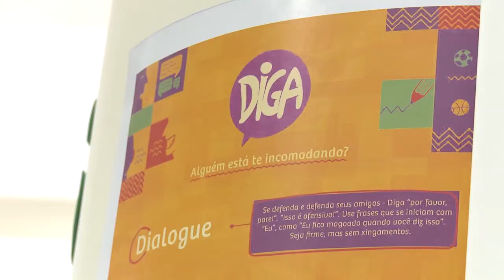UFPR Notícias (23/07/19)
Confira as principais notícias da Universidade nesta edição do UFPR Notícias:

0:38 Projeto da UFPR ensina crianças a lidar com situações de bullying
03:17 Edital do Programa Institucional de Apoio à Inclusão Social, Pesquisa e Extensão Universitária (Pibis) já está com inscrições abertas
04:04 Processo seletivo para Casa do Estudante Universitário do Paraná vai até dia 26/07
04:59 Confira os destaques da 29ª edição do Festival de Inverno da UFPR
09:44 Chefe da Unidade de Programação Cultural da PROEC, Vinícius Costa, faz um balanço sobre o Festival de Inverno
14:34 Previsão do Tempo